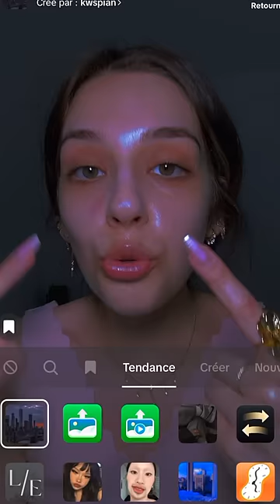ça fait longtemps j’ai pas autant galéré pour une transition 🥲 pt1 (suite en comm)